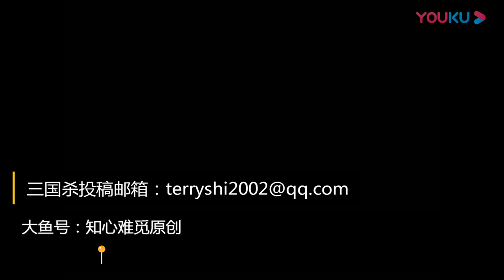不开大的神吕布 知心难觅解说三国杀 20190801 超清